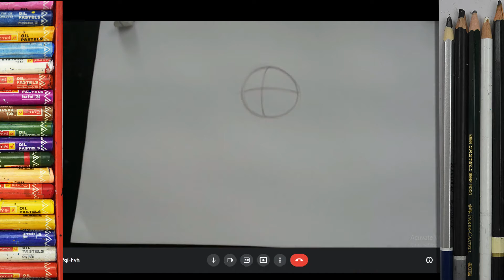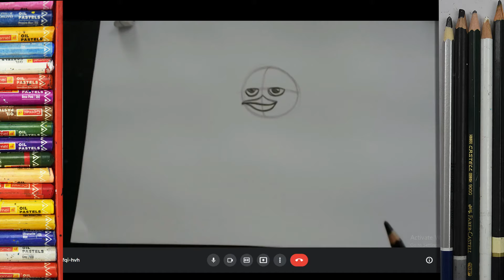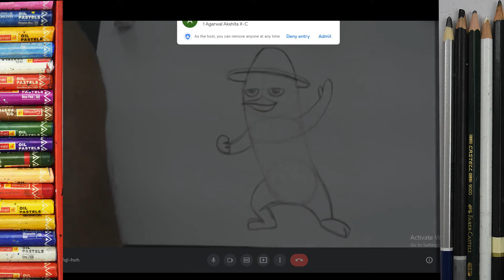how to draw cartoon character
Hi there! My name is TAPAN, and I have  super cool kids. We love doing art and sharing it with others. We upload new art videos weekly. If you'd like to know more about us: